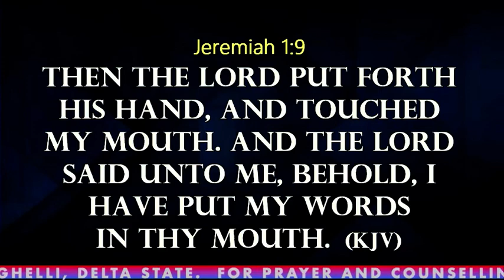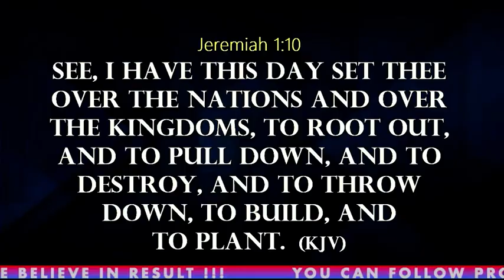CROSSOVER FASTING - DAY 4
TMG THURSDAY SERVICE OF PROPHECY, HEALING AND DELIVERANCE (29TH DECEMBER, 2022) !!!

DISTANCE IS NOT A BARRIER; BE READY TO RECEIVE AS YOU WATCH  JESUS USING PROPHET OMOGHENE TO SET MEN FREE FROM ALL SATANIC OPPRESSION.
VISIT TMG MINISTRY AT WARRI-UGHELLI EXPRESS WAY, BY BETA GLASS PLC, DELTA STATE NIGERIA.

“TMG; WE BELIEVE IN RESULTS!”

DROP YOUR TESTIMONIES, JOIN ENCOURAGE OTHERS BUILD FAITH IN CHRIST JESUS.

 FOR SACRIFICIAL SEED, TITHE, AND OFFERINGS:

ACC:NAME : CHRIST THRONE OF MERCY AND GLORY MINISTRY
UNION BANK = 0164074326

ACC:NAME : PROPHET OMOGHENE MINISTRY
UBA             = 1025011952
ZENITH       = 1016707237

 Submit Your Prayer Request - 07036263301 ;  you can connect The Prophet on social media via the following links :